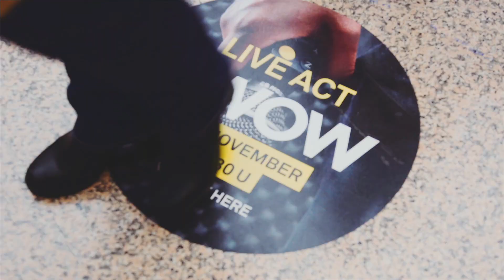Discover the future of shopping! Aftermovie 25-jarig jubileum van winkelcentrum Heuvel Eindhoven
Dit jaar bestaat winkelcentrum Heuvel 25 jaar en is op 4 en 5 november groots gevierd! In dit weekend konden bezoekers terecht in het winkelcentrum voor een boordevol programma. Bezoekers ervaarden in de interactieve expositie, Next 25 Street en modeshow de winkelbeleving van 2042.

Op zaterdagmiddag werd gestart met een inspirerende doorlopende modeshow. In deze modeshow toonden de dames en heer verschillende winterlooks aan het winkelend publiek. Presentatrice Iris Rulkens verzag de bezoekers van extra informatie over de looks en de verschillende activiteiten in het winkelcentrum. Een swingend geheel!

In de interactieve expositie werden er volop pannenkoeken geprint en geposeerd voor de memory mirror. Er werd ook veel gespeeld op de interactieve vloer, waarbij kids een potje konden voetballen of konden zwemmen tussen de vissen.

In de Next 25 street werd genoten van overheerlijke chocobombs en Botanic Bites. Daarnaast kon je met behulp van VR een 3D tekening maken. Een magische voorstelling waarin bezoekers hun creativiteit de vrije loop konden laten gaan.

Op zaterdag was Famke Louise aanwezig en op zondag Lieke Biemans. Lieke Biemans ken je onder andere van haar inspirerende shoplogs en Famke Louise vlogt over beauty, fashion en doet spannende challenges. Veel bezoekers gingen met de dames op de foto! Ruben Senden was aanwezig om bezoekers te voorzien van persoonlijk stijladvies. Bezoekers ontvingen kosteloos styling advies op maat.

Veel mensen gingen de uitdaging aan om een muzikale compositie te maken met OWOW en op zondagmiddag werd een spetterend optreden gegeven door de heren van OWOW. Een knallende afsluiting voor dit geslaagde event!

Over winkelcentrum Heuvel
Een dagje winkelen in Eindhoven begint bij de Heuvel. In het hart van dé technology & design stad vind je het grootste overdekte winkelcentrum van Eindhoven, Heuvel Eindhoven. Uitstekend bereikbaar met openbaar vervoer en met een ruime luxe parkeergelegenheid direct onder het winkelcentrum. Met meer dan 80 fashion en lifestyle winkels, restaurants en ruimte voor entertainment vind je altijd wat je zoekt in de Heuvel. Jouw dag Eindhoven begint op de Heuvel, welkom! Voor meer informatie